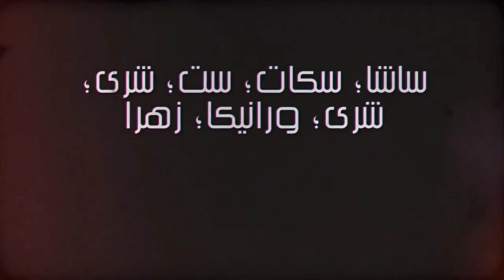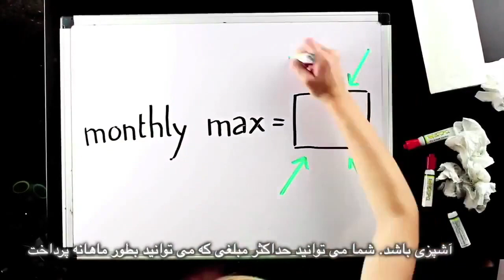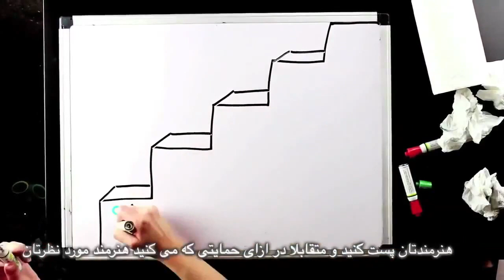دو مليتى هايى كه گروگان جمهورى اسلامى اند؛ نان و گل سرخ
دو مليتى هايى كه گروگان جمهورى اسلامى اند
اخبار: نازنین زاغری رتکلیف و وضعيت دو مليتهاى ايرانى
مصاحبه: بخش دوم با ستاشا زجوويچ٬ بنيانگذار زنان سياهپوش بلگراد در مورد دادگاه زنان
فتواى احمقانه: حضور زنان در حرم هندو منجر به "فساد" خواهد شد
لحظه زيباى زندگى: وبلاگ نویس موریتانیایی که به اعدام برای ارتداد محكوم شده بود آزاد خواهد شد
ترجمه: سيروس باشام